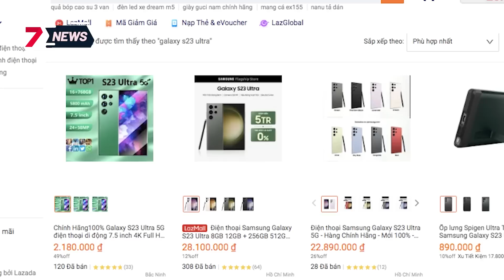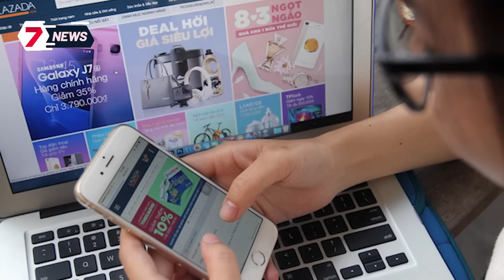Hàng giả, hàng nhái sắp "trắng bóng" trên sàn thương mại điện tử | 7 News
Nghịch tử chém bố tử vong vì không lấy được 'sổ đỏ'
Người phụ nữ bị vòng tránh thai đâm thủng đại tràng

7 News Vietnam - Kênh tin tức tổng hợp 24/7, chia sẻ các tin tức, bản tin cập nhật 24h, những nội dung giải trí hấp dẫn được phát sóng trên các chương trình truyền hình. Các thành viên của chúng tôi làm việc cùng nhau để phát triển nội dung, tất cả đều được hướng dẫn bởi nguyên tắc “Sự thật và Công bằng”.